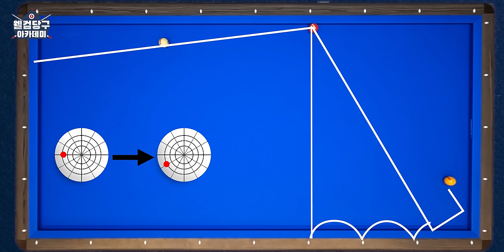웰컴 당구아카데미2ㅣ액기스.zip 1편ㅣ 보고나면 걸어치기 못 칠 수가 없습니다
“걸어치기 이제 놓칠 수가 없어요!“

바쁜 현대인들을 위한 웰컴 당구아카데미2 ‘액기스’ 모음!
상대 멘탈 부수기 가장 좋은 ‘뱅크샷의 정수’를 가득 담았습니다

원뱅크, 투뱅크 기준점 부터 디테일한 당점 설정까지…!

모든 아카데미 영상을 볼 시간이 없으시다면 액기스.zip으로 당구를 마스터해보세요!